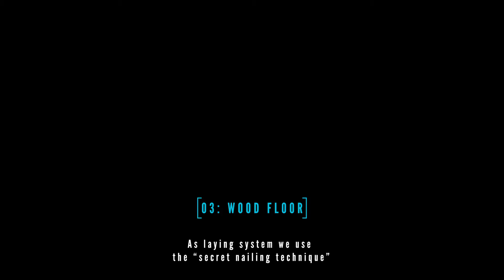Adisport - installazione pavimentazione sportiva in legno